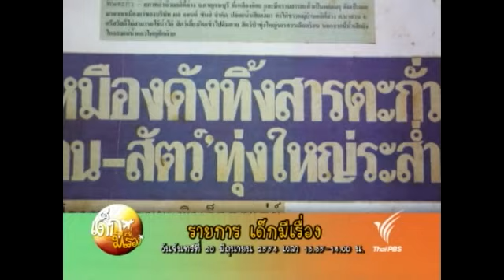เด็กมีเรื่อง (20 มิ.ย. 54)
บันทึกชีวิต ที่คลิตี้
วันจันทร์ที่ 20 มิถุุนายน 2554 เวลา 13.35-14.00 น.